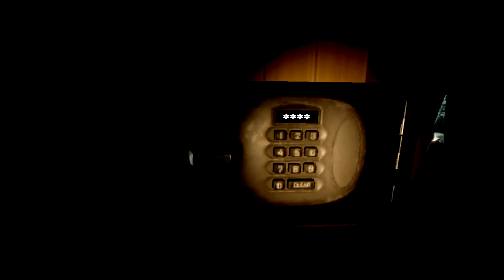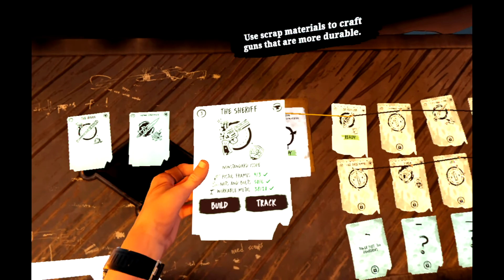PSVR Walking Dead: Saints and Sinners Part 2. Let's Explore a City Infested with the Dead.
Welcome to PSVR Walking Dead: Saints and Sinners.
This fun and creepy zombie survival VR game has a spooky horror setting that will leave you looking over your shoulder at every sound you think you may have heard. It focuses on combat with a wide array of guns, edges and blunt objects for you to shoot, stab and explode zombies with. You also have to focus on staying through means of eating to keep up stamina and being cautious of disease and injury.

All gaming content is recorded by VII Entertainment using Razer Ripsaw HD. All recordings are saved and time-stamped.  VII Entertainment will not request or use content from any other channel.